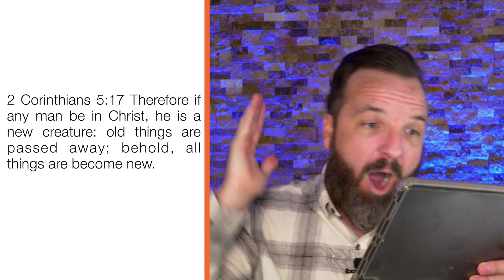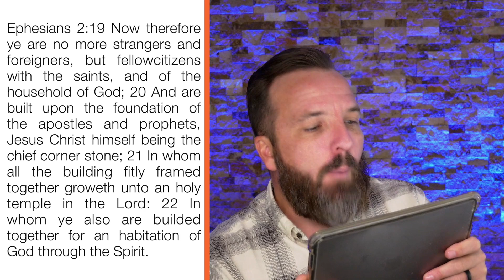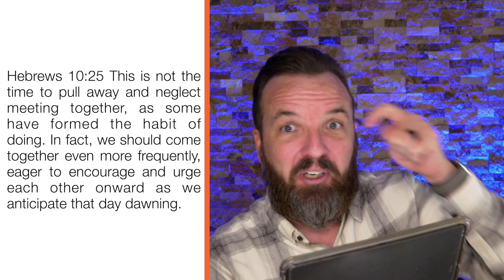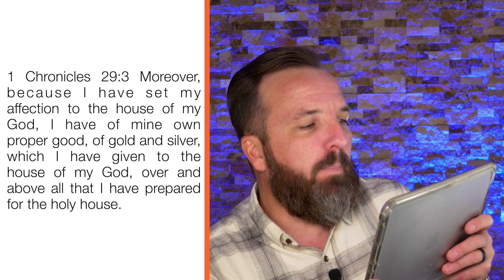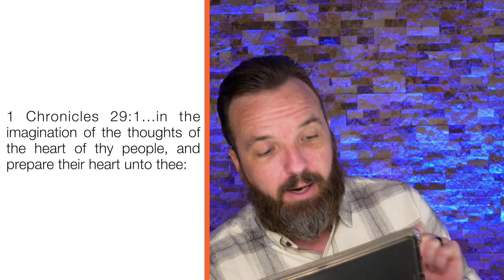Building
Pastor T. L. Sadler ends the Created To Be series. God created us to be a dwelling place for Him and to build with Him. He wants us to give willingly to build His house.

RChurch is a non-denominational church in Madison Wisconsin.